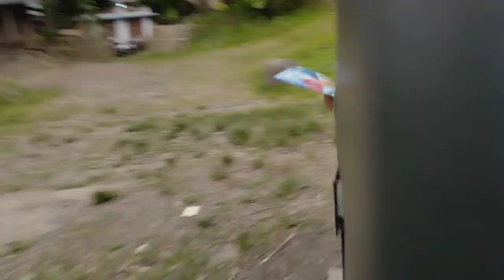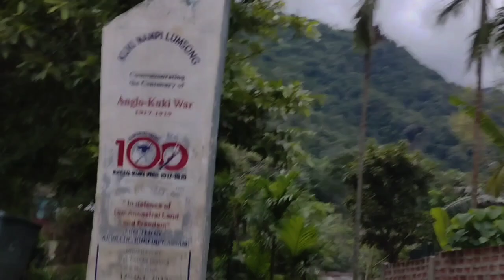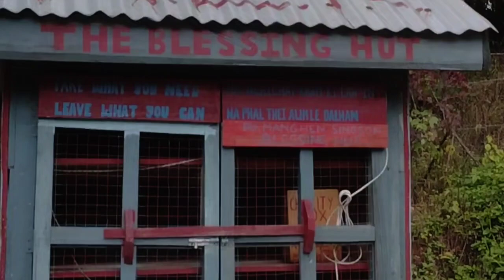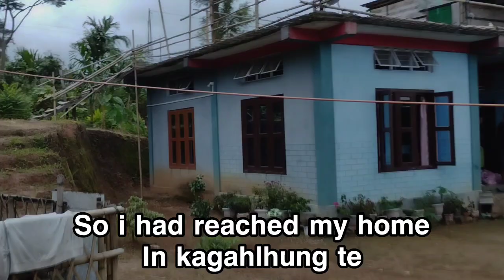𝐒𝐡𝐨𝐫𝐭 𝐕𝐥𝐨𝐠 | 𝐖𝐚𝐲 𝐓𝐨 𝐦𝐲 𝐇𝐨𝐦𝐞 | 𝐍. 𝐥𝐞𝐢𝐤𝐮𝐥 ☮💕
𝚃𝚑𝚎𝚜𝚎 𝚟𝚒𝚍𝚎𝚘 𝚒𝚜 𝚖𝚊𝚍𝚎 𝚏𝚘𝚛 𝚝𝚑𝚎 𝚙𝚞𝚛𝚙𝚘𝚜𝚎 𝚘𝚏 𝙴𝚗𝚝𝚎𝚛𝚝𝚊𝚒𝚗𝚖𝚎𝚗𝚝. 𝙸 𝙼𝚊𝚍𝚎 𝚝𝚑𝚎𝚜𝚎 𝚟𝚒𝚍𝚎𝚘 𝚘𝚗 13 𝚘𝚏 𝚂𝚎𝚙 2022 . 𝙲𝚑𝚊𝚛𝚊𝚌𝚝𝚎𝚛 𝚒𝚗 𝚝𝚑𝚎 𝚟𝚒𝚍𝚎𝚘 𝚊𝚛𝚎 𝚊𝚕𝚕 𝚖𝚢 𝚏𝚛𝚒𝚎𝚗𝚍𝚜 𝚛𝚎𝚕𝚊𝚝𝚒𝚟𝚎𝚜 𝚊𝚗𝚍 𝚖𝚢 𝚋𝚎𝚊𝚞𝚝𝚒𝚏𝚞𝚕 𝚟𝚒𝚕𝚕𝚊𝚐𝚎.
𝚃𝚑𝚊𝚗𝚔𝚢𝚘𝚞.